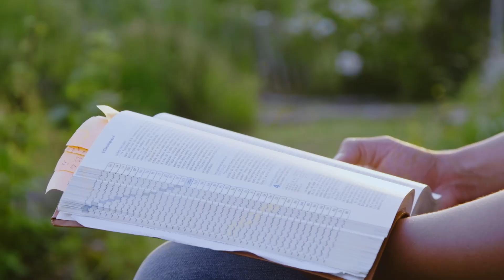MA FOI EN PLEINE NATURE – Olivia et David, permaculteurs (VOD GRATUIT)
Aujourd’hui, départ pour le Limousin, pour rencontrer Olivia et David, jeune couple de permaculteurs. Dans leur jardin de 3 hectares, ils apprennent à faire cohabiter 700 espèces de légumes, fleurs, arbres et insectes. Ils expérimentent ce principe d’interdépendance comme une véritable inspiration de leur relation entre eux et à Dieu.